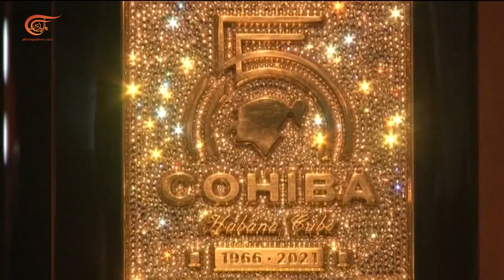كوبا تحتفل بذكرى مرور 55 عاماً على سيجار كوهيبا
احتفلت كوبا بذكرى مرور 55 عاماً على سيجار كوهيبا الشهير بمهرجان أقيم في العاصمة هافانا وشارك فيه مئات محبي السيجار.

إعداد: عروة محمود